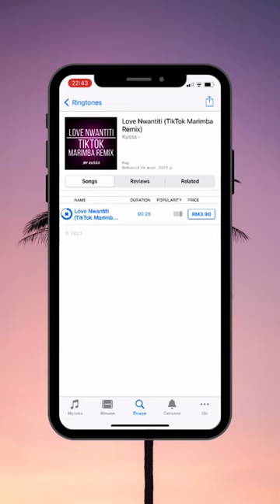Viral Song Marimba Remix